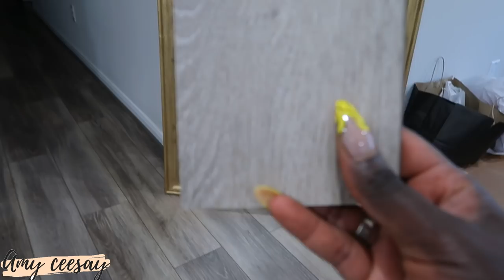RAMADAN DAILY VLOG | COOKING IFTAR | HOW I FILM MY REELS | NEW HOME PROJECT UPDATES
Hi Bonitas!
It's Ramadan season again and I am so excited to bring you all the Ramadan Daily Vlogs. I am also taking this opportunity to with all my muslim brothers and sisters a Ramadan Kareem.
I will also. be showing you all how I film my instagram reels and also sharing some Iftar recipes.
This is a long one and I'm sure you guys are going to enjoy it..
So please sit down relax and enjoy the Ramadan Daily Vlog with me..